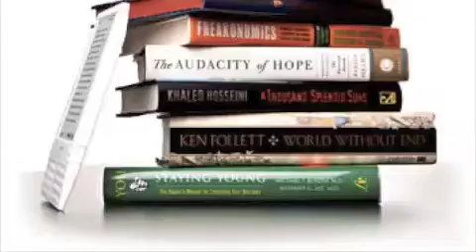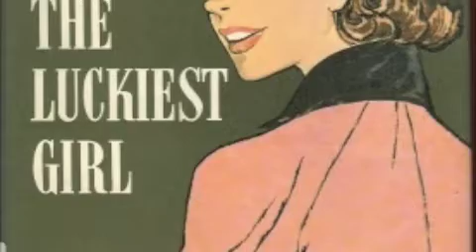The Luckiest Girl Bookcast- Precious H